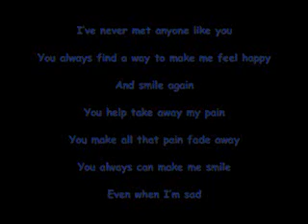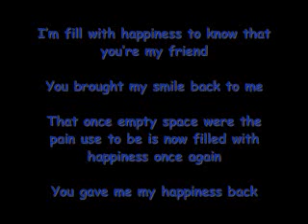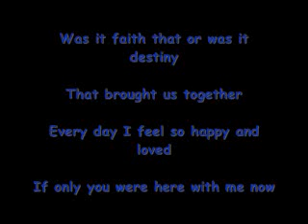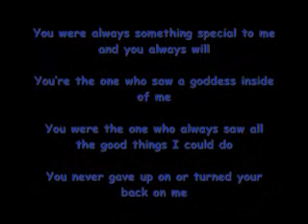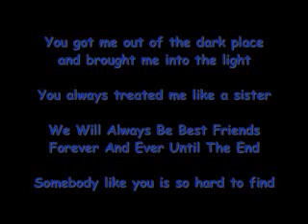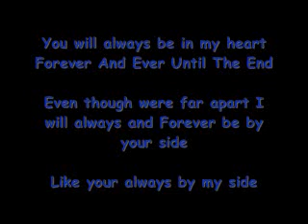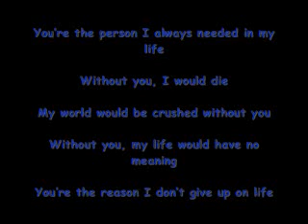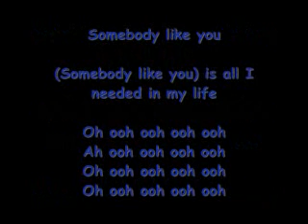Somebody Like You Lyrics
Song Written all by Me

Lyrics
It all started

When I first talked to you

(talked to you)

Ive never met anyone like you

You always find a way to make me feel happy

And smile again

You help take away my pain

You make all that pain fade away

You always can make me smile

Even when Im sad

I never find away where

Im fill with happiness to know that your my friend

You brought my smile back to me

That once empty space were the pain use to be is now filled with happiness once again

You gave me my happiness back

But what I didnt know (I didnt know)

That you were the one who would take all my fears away

You would always make me feel better

So you whipped my tears away

I wish that I could meet somebody like you

Somebody like you who would make me feel like everything's gonna be ok

Somebody like you who would make me feel like everythings gonna be ok

Was it faith that or was it destiny

That brought us together

Every day I feel so happy and loved

If only you were here with me now

You were always something special to me and you always will

Youre the one who saw a goodness inside of me

You were the one who always saw all the good things I could do

You never gave up on or turned your back on me

You got me out of the dark place and brought me into the light

You always treated me like a sister

We Will Always Be Best Friends Forever And Ever Until The End

Somebody like you is so hard to find

You will always be in my heart Forever And Ever Until The End

Even though were far apart I will always and Forever be by your side

Like your always by my side

Youre the person I always needed in my life

Without you, I would die

My world would be crushed without you

Without you, my life would have no meaning

Youre the reason I dont give up on life

(Somebody like you) is all I needed in my life

Oh ooh ooh ooh ooh
Ah ooh ooh ooh ooh

Because it all started when we first spoke

Somebody LikeYOU